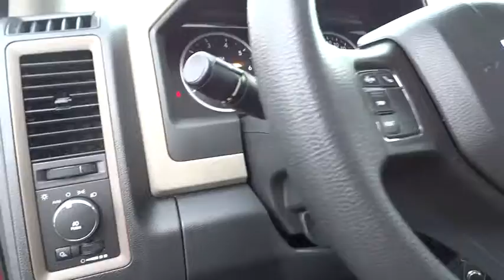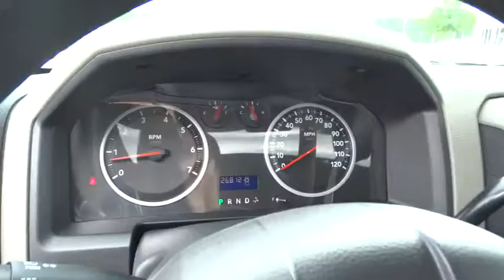2012 Ram 1500 Wilson, New Bern, Goldsboro, Raleigh, Rocky Mount, NC PU9078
2012 Ram 1500
2012 Ram 1500 2WD Crew Cab 140.5 ST - Stock#: PU9078 - VIN#: 1C6RD6KT4CS309976

Deep Cherry Red Crystal Pearl exterior and Dark Slate/Medium Graystone interior, ST trim. Extra Clean, GREAT MILES 26,808! PRICE DROP FROM $25,995, $2,000 below Kelley Blue Book!, FUEL EFFICIENT 20 MPG Hwy/14 MPG City! 6-SPEED AUTOMATIC TRANSMISSION, iPod/MP3 Input, CD Player, SPEED CONTROL, 5.7L V8 HEMI MULTI-DISPLACEMENT VVT E..., MOPAR CHROME TUBULAR SIDE STEPS, UCONNECT HANDS-FREE COMMUNICATION W/V..., Non-Smoker vehicle, Fully Inspected and Detailed, From KBB.com: People are attracted to the Ram's unique good looks, plush cabin, and impressive Hemi V8 engine. AND MORE! EXCELLENT VALUE: Was $25,995. This 1500 is priced $2,000 below Kelley Blue Book. Approx. Original Base Sticker Price: $30,700*. KEY FEATURES INCLUDE: iPod/MP3 Input, CD Player MP3 Player, Child Safety Locks, Electronic Stability Control, Heated Mirrors, 4-Wheel ABS. OPTION PACKAGES: 5.7L V8 HEMI MULTI-DISPLACEMENT VVT ENGINE: electronically controlled throttle, dual rear exhaust w/bright tips, MOPAR CHROME TUBULAR SIDE STEPS, UCONNECT HANDS-FREE COMMUNICATION W/VOICE COMMAND: auto-dimming rearview mirror, SPEED CONTROL, 6-SPEED AUTOMATIC TRANSMISSION: (STD). ST with Deep Cherry Red Crystal Pearl exterior and Dark Slate/Medium Graystone interior features a 8 Cylinder Engine with 390 HP at 5600 RPM*. Non-Smoker vehicle, Fully Inspected and Detailed. VEHICLE REVIEWS: From KBB.com: People are attracted to the Ram's unique good looks, plush cabin, and impressive Hemi V8 engine. Great Gas Mileage: 20 MPG Hwy. OUR OFFERINGS: One of the top Honda dealerships in Eastern, NC The price does not include tax, tag, dealer administration fee of 649.00 and dealer installed accessories. Pricing analysis performed on 9/19/2015. Horsepower calculations based on trim engine configuration. Fuel economy calculations based on original manufacturer data for trim engine configuration. Please confirm the accuracy of the included equipment by calling us prior to purchase.